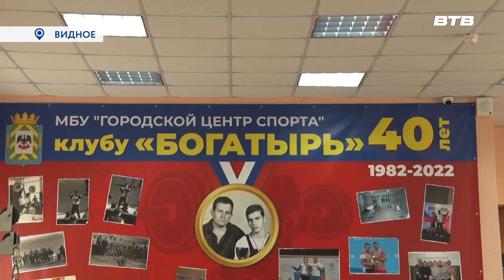НОВЫЕ ПОБЕДЫ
Женская команда клуба «Богатырь» заняла второе место на Чемпионате Московской области по тяжелой атлетике, который проходил в городе Люберцы. Всего на соревнованиях приняли участие 20 видновских спортсменов. Подробнее в нашем следующем сюжете.